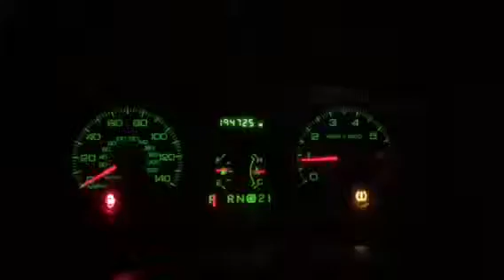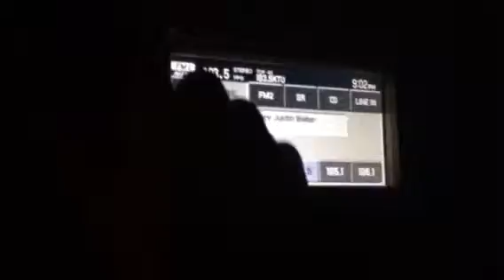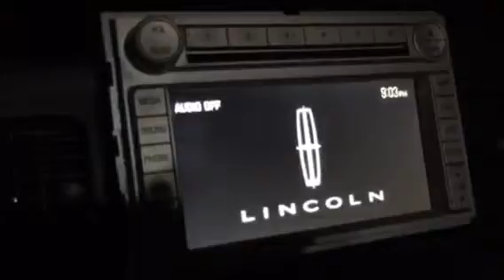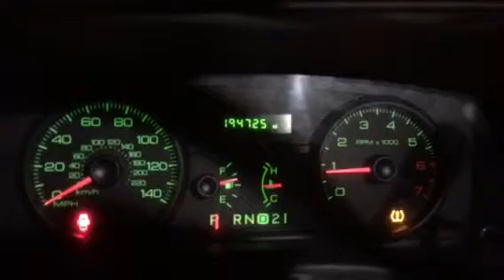08 Crown Victoria Strobes And Inside